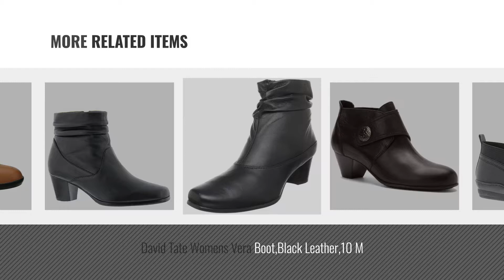Top 10 David Tate Women Booties [2018]: David Tate Women's Naya Bootie,Black Goat Leather,US 8 M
Black Friday / Cyber Monday David Tate Women's Naya Bootie,Black Goat Leather,US 8 M by David Tate

Black Friday / Cyber Monday David Tate Women's Natalie Black Suede Boot 6.5 W (D) by David Tate

Black Friday / Cyber Monday David Tate Women's London Black Pebble Grain 6 M by David Tate

Black Friday / Cyber Monday David Tate Women's Status,Black Calfskin,US 8.5 M by David Tate

Black Friday / Cyber Monday David Tate Women's Vivian Fashion Ankle Boots, Brown Leather, 9 W by David Tate

Black Friday / Cyber Monday David Tate Womens Vera Boot,Black Leather,10 M by David Tate

Black Friday / Cyber Monday David Tate Shadow Women's Boot 10 4A US Black by David Tate